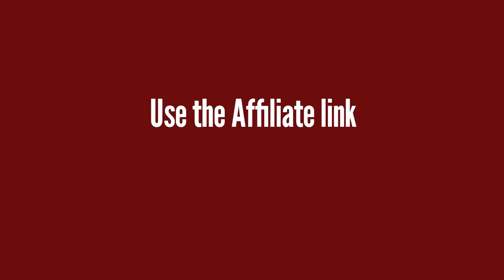Tips to my Gumroad Affiliates to maximise earnings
Now you can get my ebooks and course with a huge discount by using the discount code QPT.

Unlocking Google Bard: A Beginner's Guide to Unleashing Your Creativity and Productivity

Freely Listen to the Audiobook of "Dream Big, Move Forward Inch by Inch"